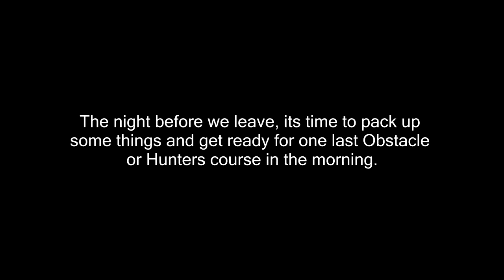CAMPING WITH HORSES, EPISODE 5 "AFTER THE TREACHEROUS TRAIL RIDE!"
DaybyDayVlogs
110 North Front Street - A3,
Suite #213
Belleville, Ontario, K8P 0A6
Canada